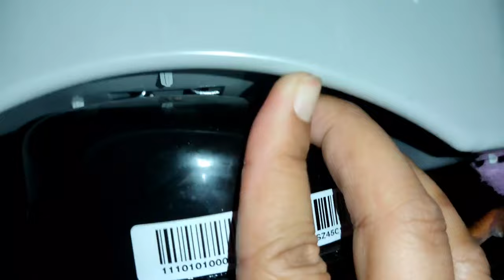How To Remove The Drip Pan OF AMERICAN HOME PERSONAL REFRIGERATOR || Mabaho Saan nanggagaling?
How To Remove The Drip Pan OF AMERICAN HOME PERSONAL REFRIGERATOR

sa una po ang hirap tanggalin grabe as in feeling mo hndi matatanggal talaga!!
pero hilain nyio lang left and right para lumuwag sya...

AMERICAN HOME PERSONAL REFRIGERATOR
FUJIDENZO PERSONAL REFRIGERATOR
 PERSONAL REFRIGERATOR
 REFRIGERATOR